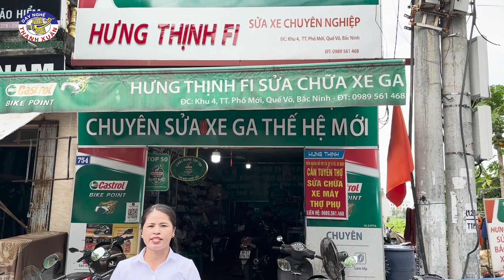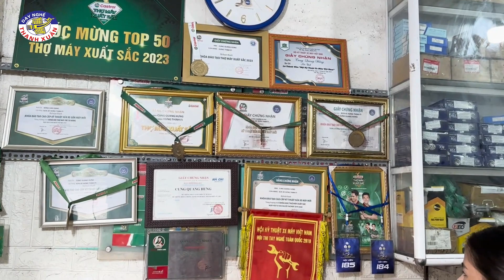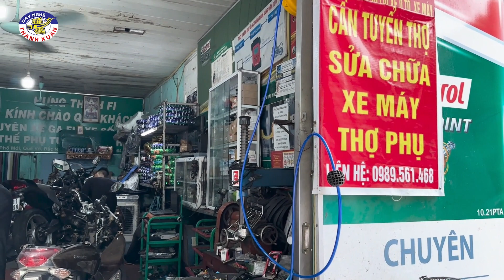Gặp học viên sửa chữa Xe Máy sau 15 năm và cái kết đầy bất ngờ